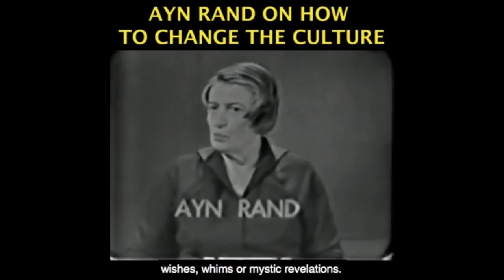Anti Capitalist Executive Orders On Big Pharma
This video was created by Christian Jackson.  Taken from Yaron Brook Show: Drug Prices, Stimulus 3.0, Columbus Statues & Presidents and the Stock Market Streamed on July 24, 2020